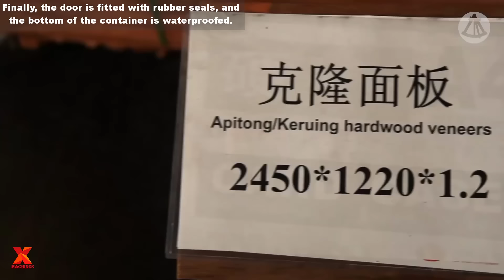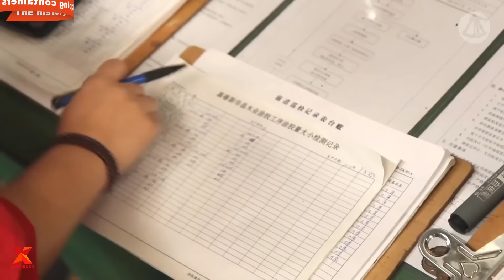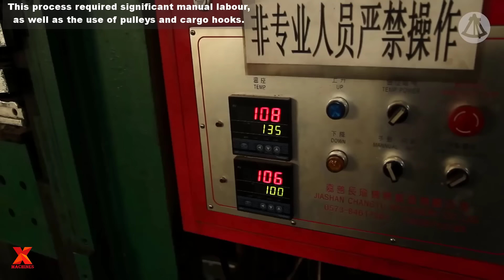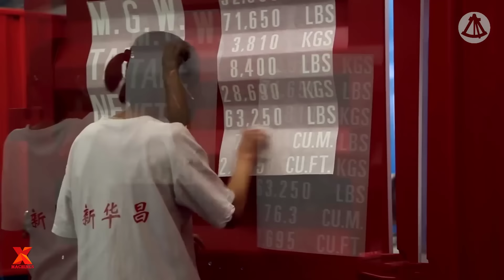How Are Shipping Containers Made And Where Shipping Containers Are Constructed?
In this video:
Taylor Machine Works